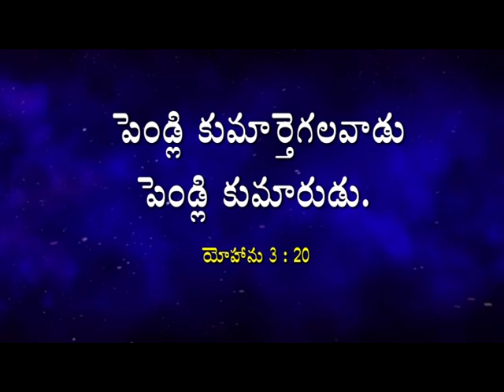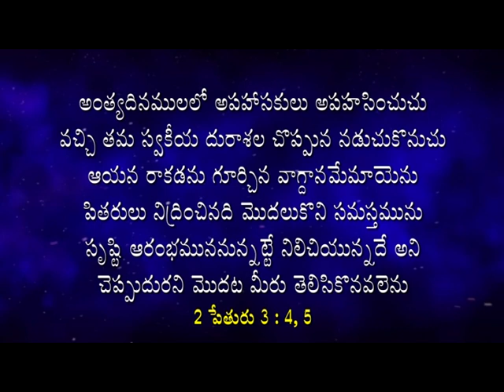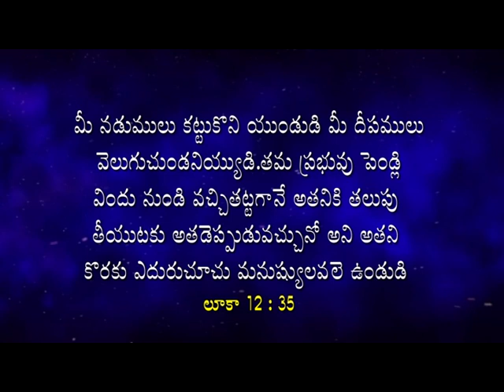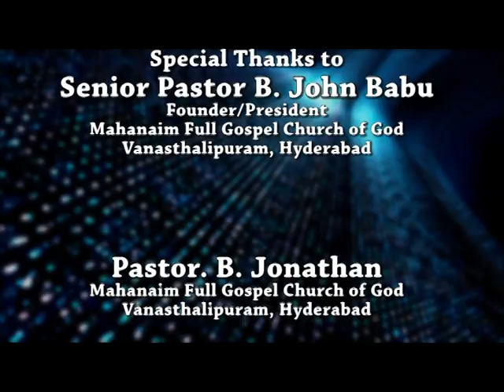The Trumpet Call | Part 7 | Pastor B Jonathan | Pastor B John Babu | Subhavaartha TV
Watch this Special Discussion Program and know more about the Trumpet Call and be blessed!!!